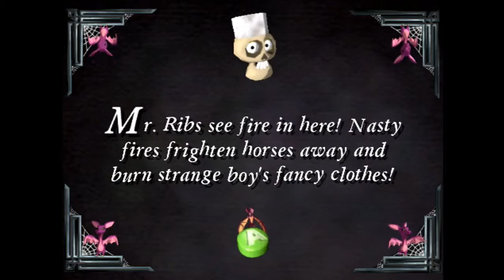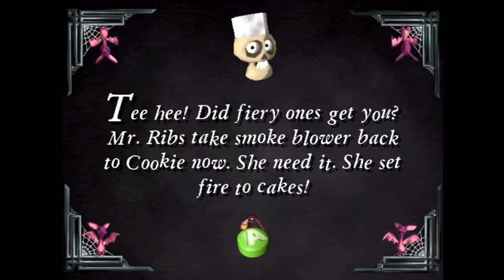Grabbed by the Ghoulies #7 - Another Annoying Reaper Chase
also we got ourselves more vampires and vampire chickens